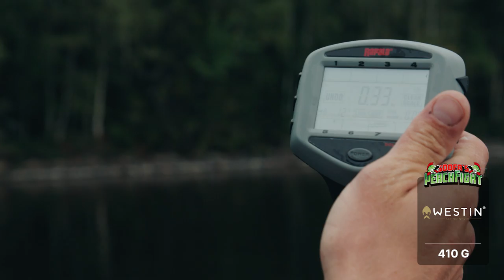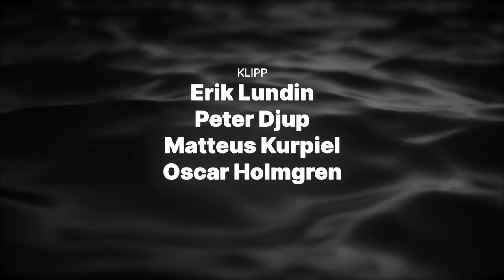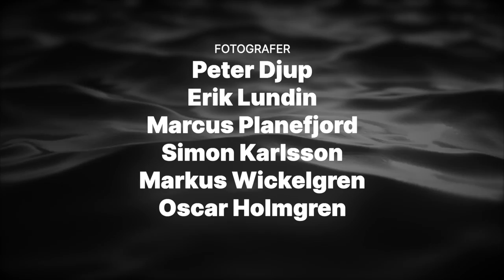PerchFight 2023 | Ep.3 (Multiple Subtitles)